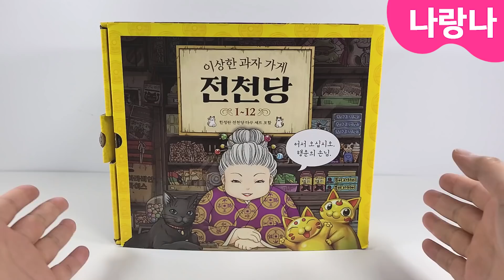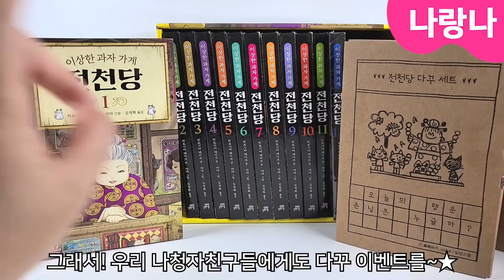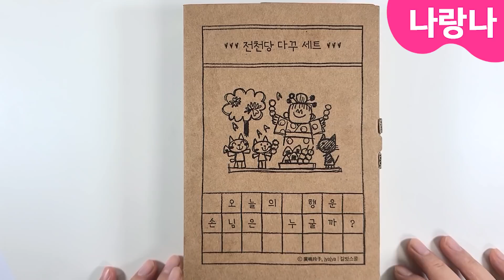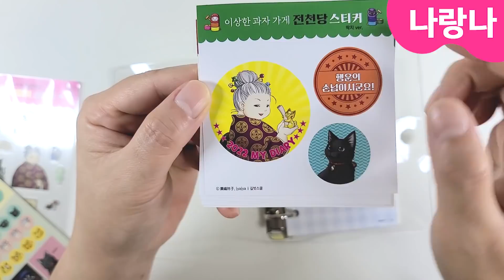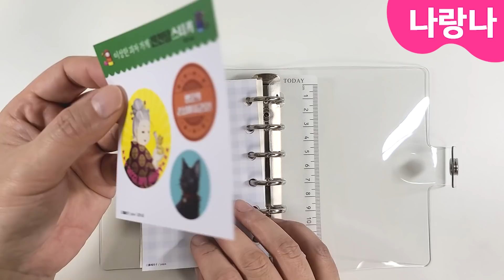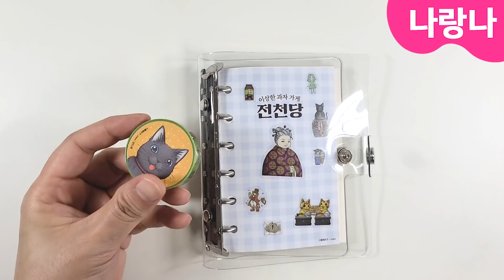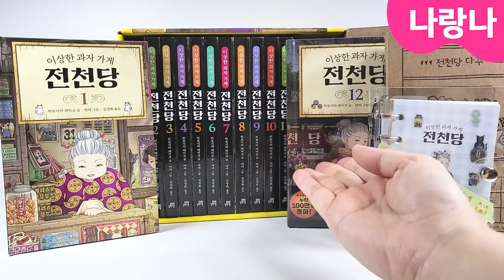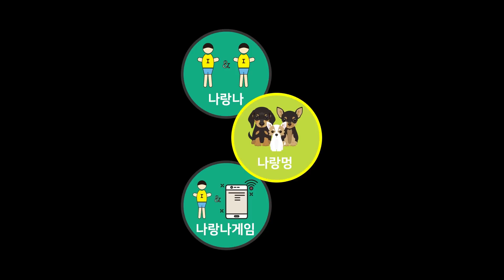[전천당 다꾸 이벤트★] 행운의 영상 보고, 전천당 다이어리 꾸미기 득템까지~ | 어린이 판타지 베스트셀러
[행운의 과자가게 전천당]이 나랑나에 스며들었다?!
국내에서 무려 100만부 돌파기념으로 길벗스쿨에서 준비한 이벤트 소식!
지금 전천당 도서 1권~12권 세트를 구입하면,
전천당 굿즈 다이어리 꾸미기까지 득템~🥳

이 영상을 보시는 우리 나청자친구들 10분에게도 다꾸세트를 보내드려요.

※ 당첨확률 높이기
본 영상 댓글에 전천당에서 구입하고 싶은 과자와 이유를 남겨주시면,
가산점 팍팍! 찐으로 드려요.

※ 신청기간 : 12월 3일 금요일 ~ 12월 5일 일요일
※ 결과발표 : 12월 8일 수요일 개별문자발송

※ 도서명 : 이상한 과자가게 전천당 세트(1~12권)
※ 본 영상에 사용된 도서세트와 이벤트는 (주)도서출판 길벗에서 지원해주셨습니다. 감사합니다. 👍